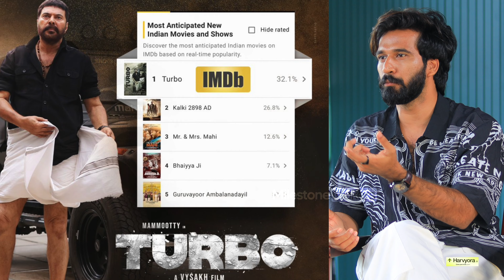Raj B Shetty | Anjana & Shabareesh Exclusive Interview | Mammootty | Turbo Jose | Milestone Makers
Raj B. Shetty is an Indian actor, director, and screenwriter who works in Kannada film industry. He gained recognition through his directorial debut, Ondu Motteya Kathe, which was a huge commercial success.

Anjana Jayaprakash is an Indian actress, who has appeared in Tamil and Malayalam language films. She had acted in several short films in lead roles and a few supporting roles in feature films, before making her breakthrough appearing in the Tamil film Dhuruvangal Pathinaaru in one of the pivotal roles.

Shabareesh Varma is an Indian lyricist, singer and actor working predominantly in Malayalam films.
His first film as an actor and singer was the Tamil version of Neram directed by Alphonse Putharen. In 2015, he was a part of the Malayalam movie Premam as a lyricist, singer and actor. He wrote the lyrics for 7 songs, sang 5 of them and played the character 'Shambu' in the film.

Milestone Crew
Creative Head : Shalbin Vinayan
Head Of Programmes & Senior Relationship Manager : Appus K S
Anchor : Rohan Lona
Editor :  Anadha krishnan
Cameraman : Pranav Budhan, Vijith T V
Senior Channel Manager : Manu Jyothis
Senior Digital Head : Abin Mk Kochuparambil
Strategic Manager : Sanu N S
Senior Finance Manager : Edwin Jose